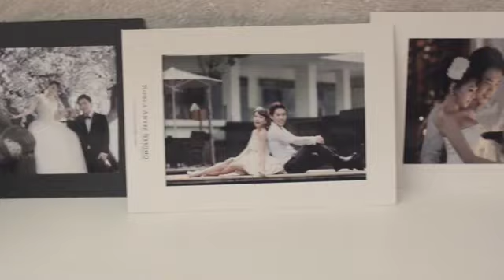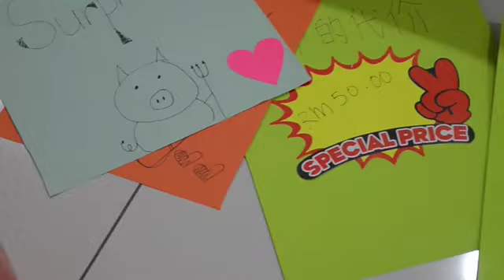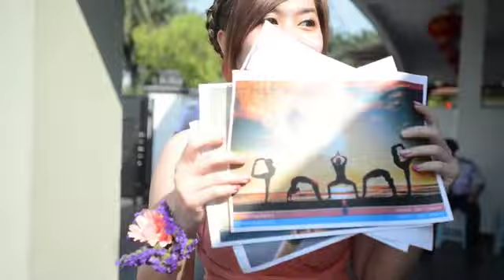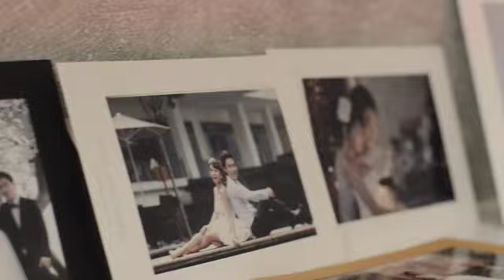Plan A Production: Joshua + Rika - Wedding.com.my Malaysia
Chinese Wedding: Actual Day
Video by: Plan A Production